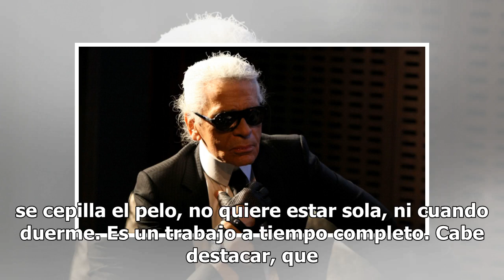Ella es Choupette, la gatita de Karl Lagerfeld y heredera de su fortuna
Esta mañana el mundo de la moda amaneció con la triste noticia de la muerte del del diseñador de Chanel y Fendi, Karl Lagerfeld, quien falleció a los 85 años de edad en París. Soltero y sin hijos, pareciera que uno de los iconos de la moda no tendría a quien heredar su fortuna, sin embargo, hoy te r...